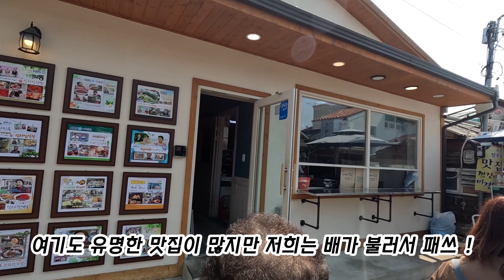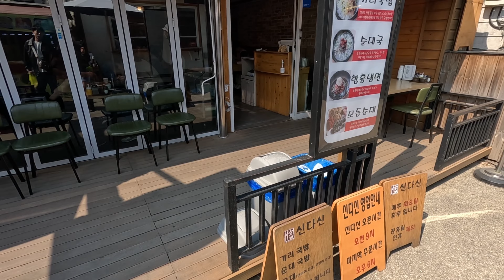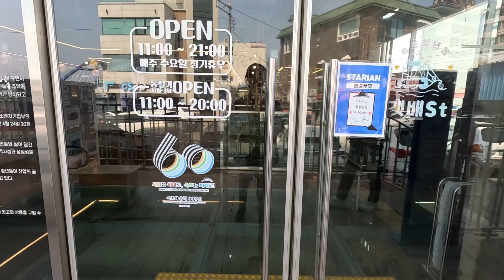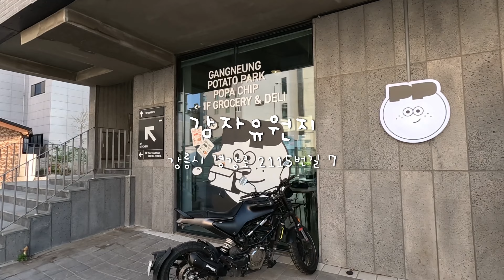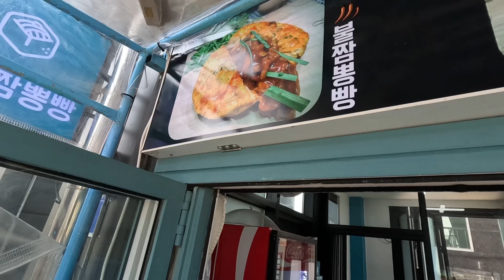[VLOG] 봄맞이여행 | 강원도여행 | 속초편&강릉편 | 갑자기 우파루파??? | 먹기위한여행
안녕하세요😊

이번영상은 강원도여행 마지막편입니다 !